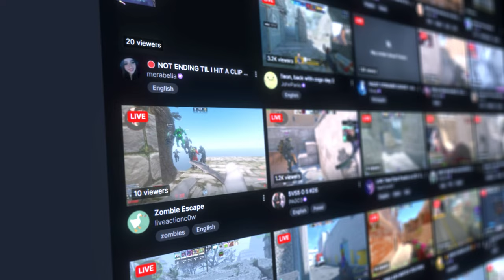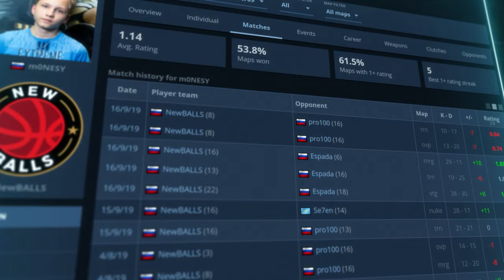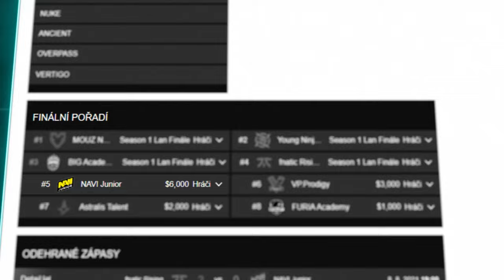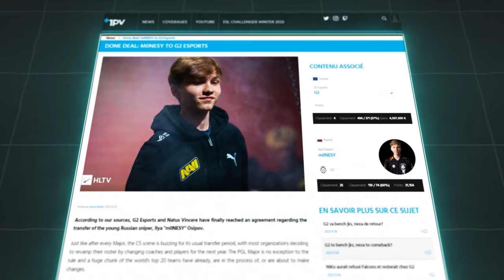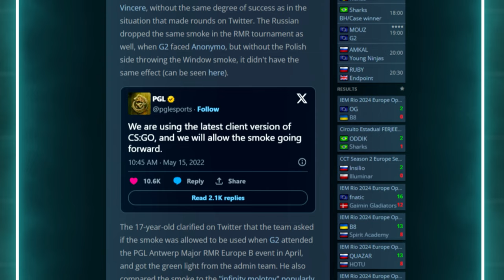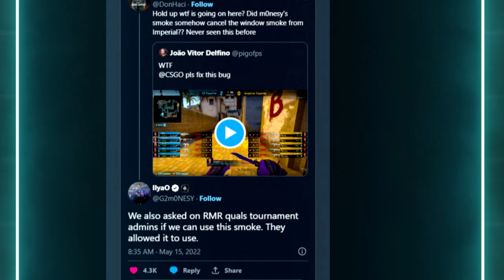m0NESY: Nový Král Counter-Strike?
Dnes si popovídáme o hráči, který to neměl vždy tak jednoduché, byl ale velmi pracovitý a velký dříč. m0nesy a jeho příběh. Jak se dostal z malého městečka do top týmu na světě? Jaké byli jeho začátky a proč využíval bugy na světovém šampionátu Major? A je tohle nový král Counter-Strike? 🤔

ČASOVÉ KÓDY:
00:00 - Kdo je to m0NESY?
00:33 - Získej Bonus a Zkus štěstí
01:03 - Začátky m0nesyho
02:17 - Jeho vstup na Pro scénu
02:56 - Velký problém m0nesyho
03:15 - m0nesyho streamování
03:42 - m0NESY se připojil do NAVI
04:25 - Jeho největší sen
05:20 - Jeho připojení do FPL
05:52 - m0nesy to ničil od samého začátku
06:29 - Ilja na tier 1 scéně?
07:39 - Šílené podepsání do G2
08:14 - Reakce s1mpla na připojení m0NESYho na scénu
08:49 - První LAN turnaj
09:48 - Jeho dosavadní kariéra
10:37 - O čem je příběh m0NESYHO?

(Záběry jsou použity z esport akcí ESL, BLAST, PGL + YouTube archiv + Counter-Strike YouTube kanály raiz csgo, thescore esport atd)